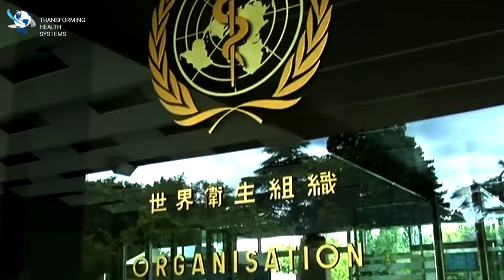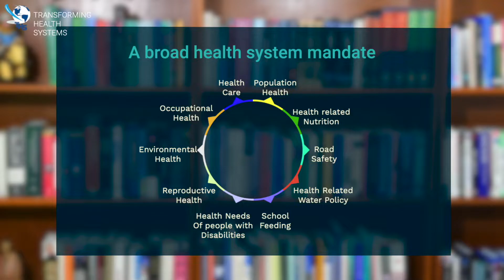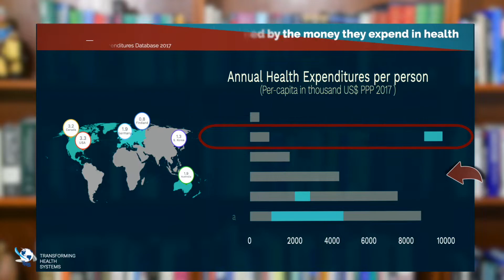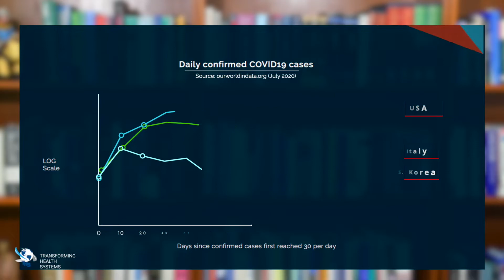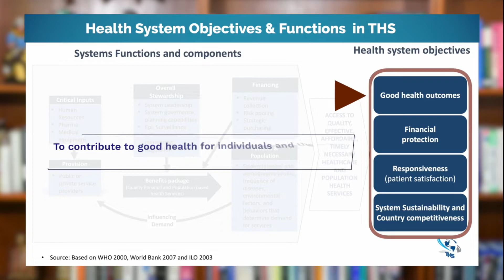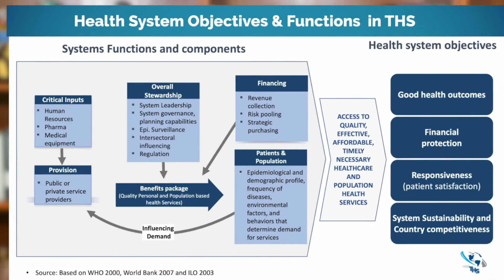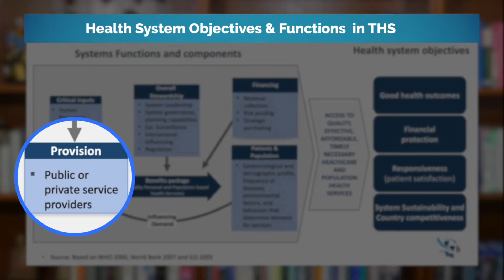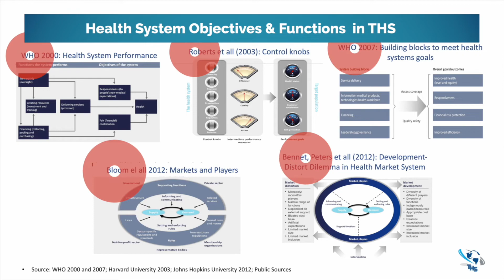What is a health system and how does it work? Transforming Health Systems, Episode 1 .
This video is about how health systems work, why do they matter and how to transform them to improve health and life of people.  Do Health Systems make a difference? The video also introduces the Transforming Health Systems channel, led by Dr. Cristian C. Baeza, a global expert on health systems.

The video discusses the importance of strengthening health systems to achieve better health (including and effective response to COVID19), financial protection from illness, responsiveness of systems to patients and consumers and, to allow them to contribute to country healthy development.

It discusses the differences in capabilities and results  among countries, using the differences in COVID19 pandemic response.

The video discusses an overview of all health systems objectives and all health system functions including overall stewardship or leadership of the system, health financing, health benefit package, healthcare provision and other.

The Transforming Health Systems channel is dedicated to promote health systems strengthening to improve health and life of people around the world.